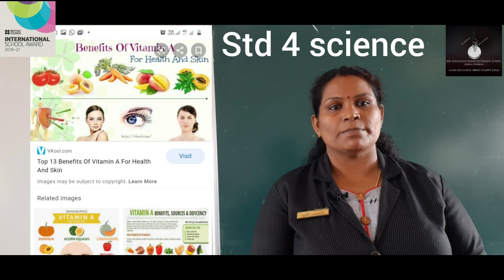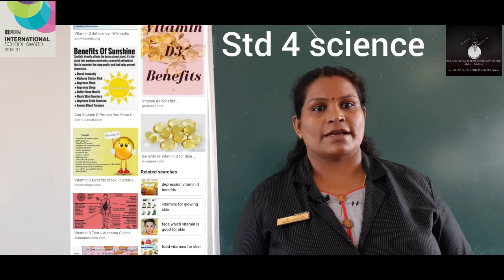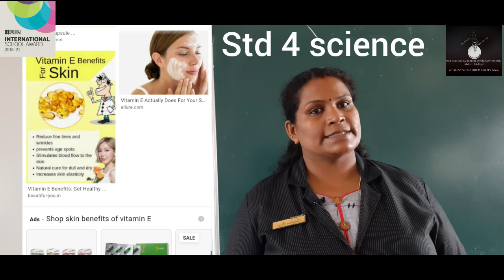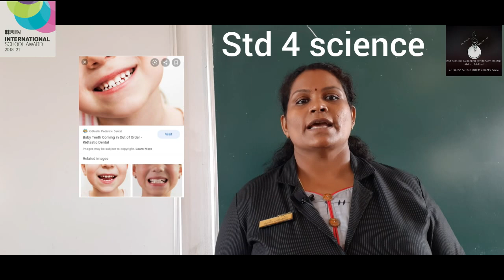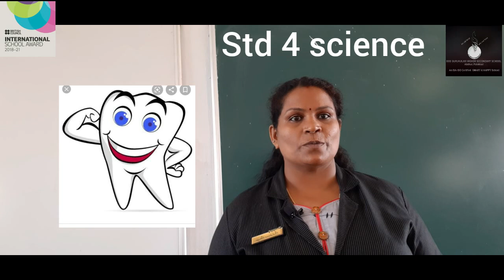Class 04 - Science - Chapter 01 - Food our fuel - Part 02